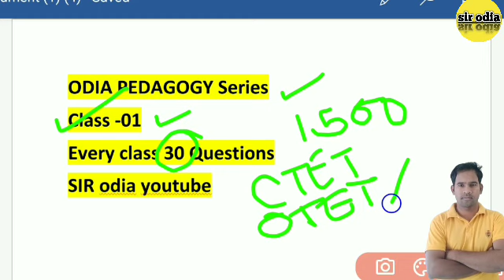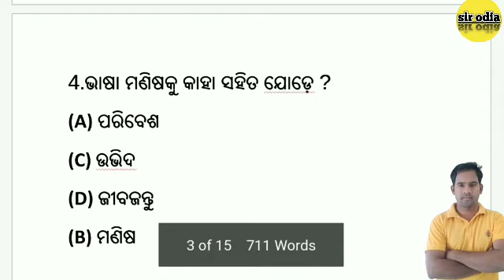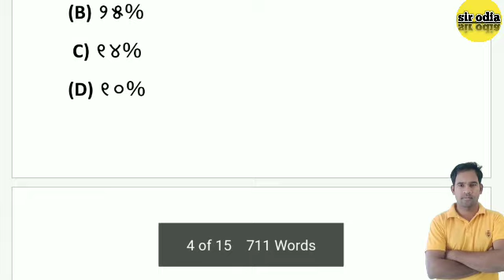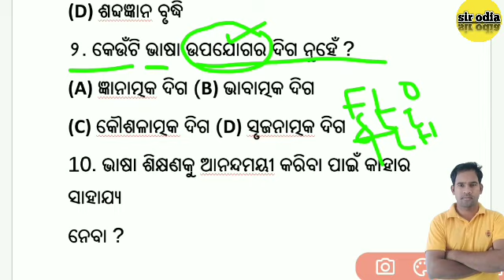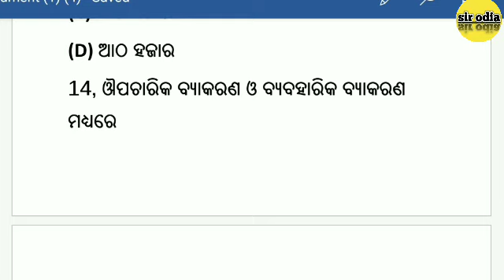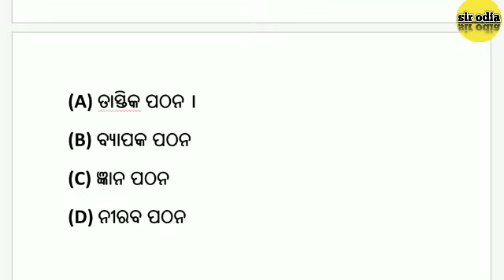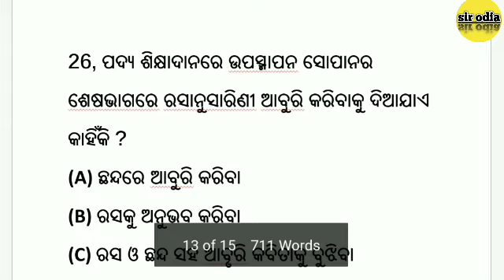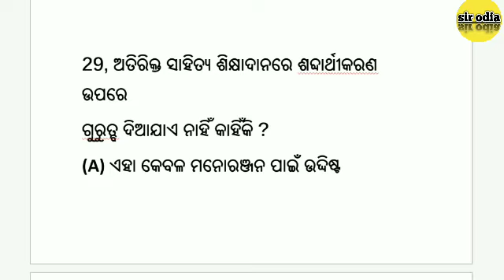Odia pedagogy ! CTET odia pedagogy ! Otet odia pedagogy paper 1 ! Otet odia pedagogy paper 2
👉subjective & 500+ odia pedagogy Questions